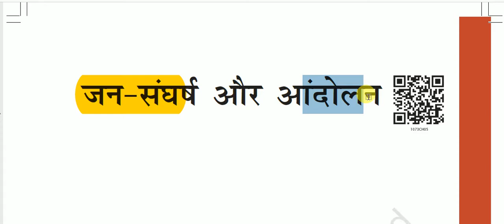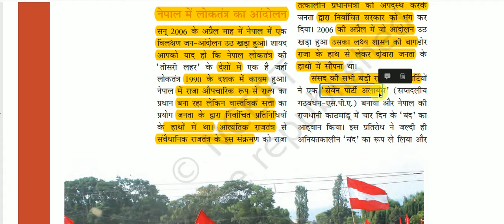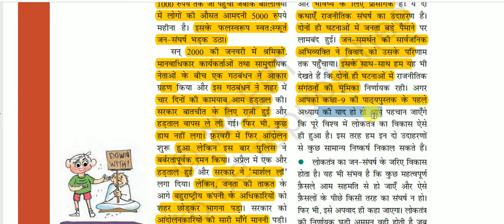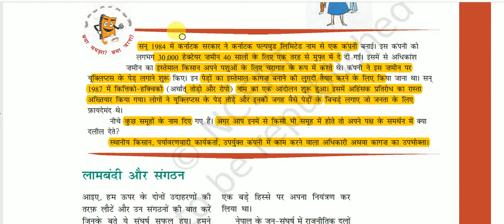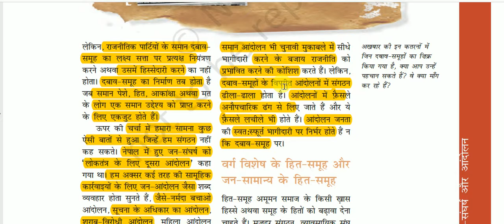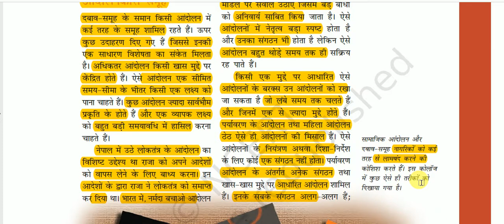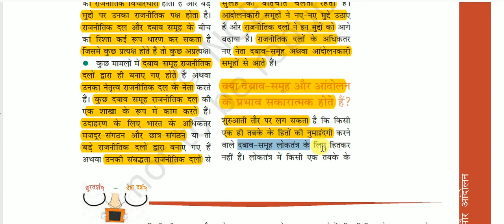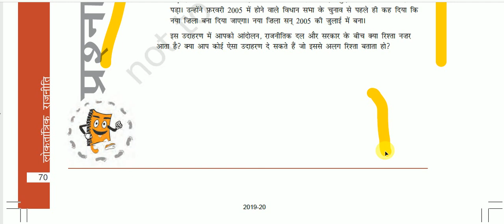NCERT Book Class X (Polity) || कक्षा (10) लोकतांत्रिक राजनीति-2 -: जन-संघर्ष और आंदोलन